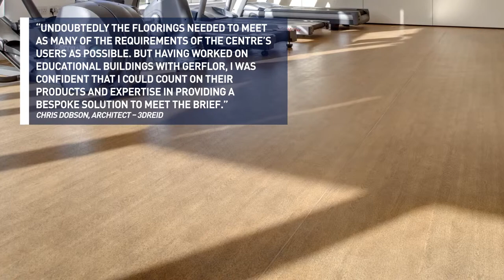Thistle Foundation Case Study | Gerflor UK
You can see here our recent case study at Thistle Foundation in Edinburgh, where our hard-wearing interlocking floor tile product, Taraflex® Evolution was specified. To find out more about our range of top-performing sports and fitness flooring please visit our